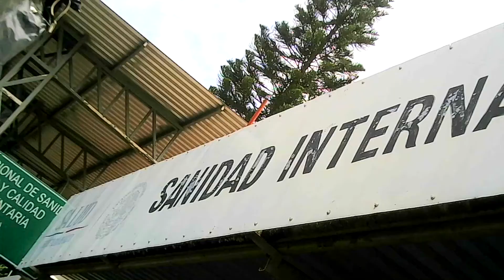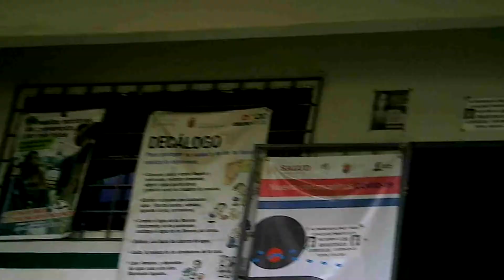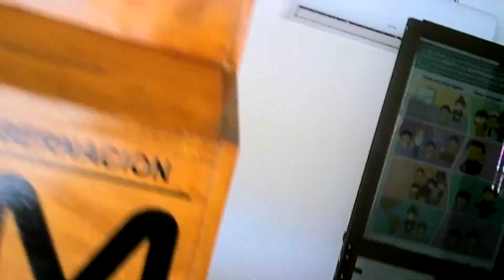Cruzando la Frontera de Guatemala y México para ir a Tuxtla Gutiérrez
Estamos trabajando día a día para ir mejorando nuestro contenido para que ustedes tengan mejor experiencia al visitar este canal que es de ustedes, así mismo dejen sus comentarios y sugerencias, vallan a ver los de más videos y no olviden suscribirse

De nuevo Gracias.